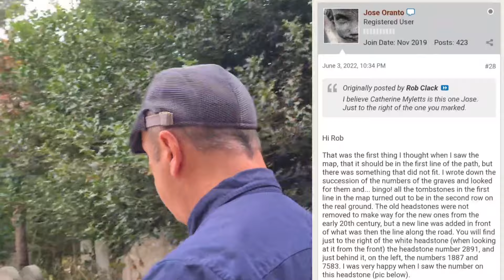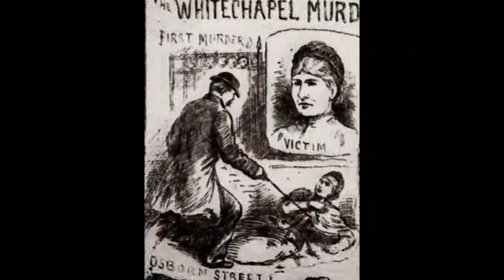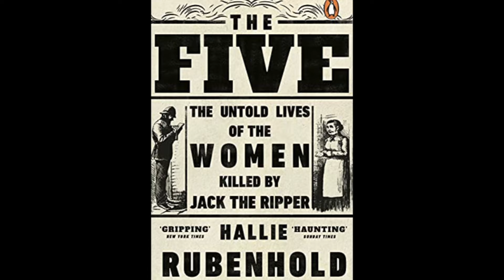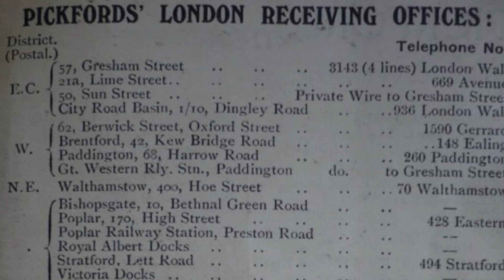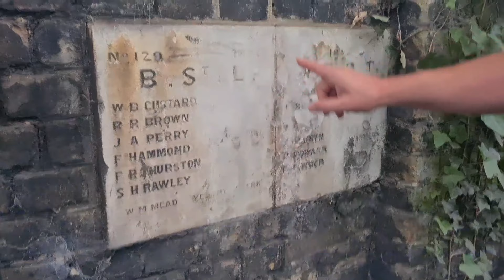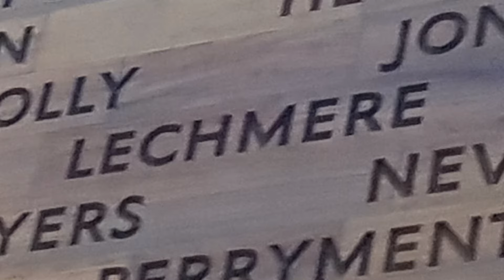Jack the Ripper Victim's Grave in Tower Hamlets Cemetery?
Welcome to the House of Lechmere.
In this episode Edward Stow re-visits Tower Hamlets Cemetery to find the grave of Rose Mylett - a Whitechapel Murder victim (although she was killed in Poplar) and possibly a victim of Jack the Ripper.
Edward Stow will also investigate a few interesting sites in the cemetery, including the Lechmere graves associated with the Bethnal Green Tube Disaster.
Yes... a follow on video will look at the Lechmere family graves!